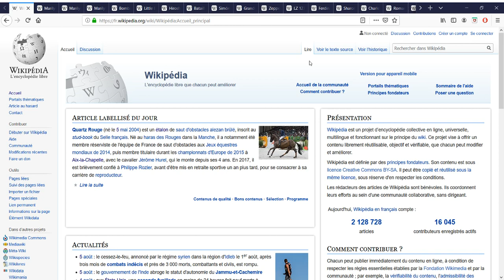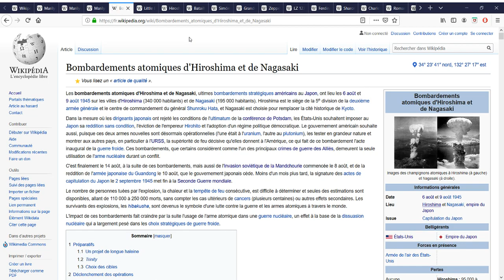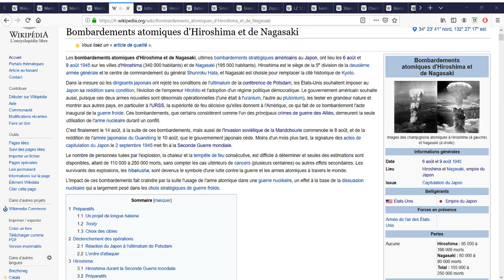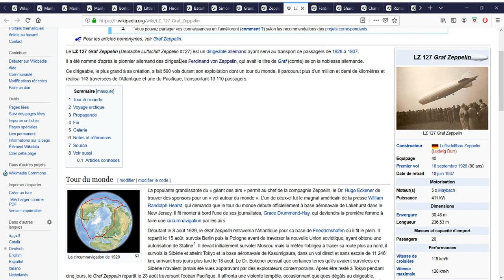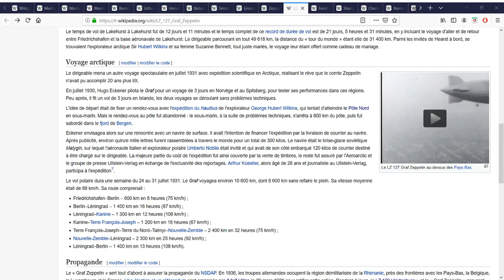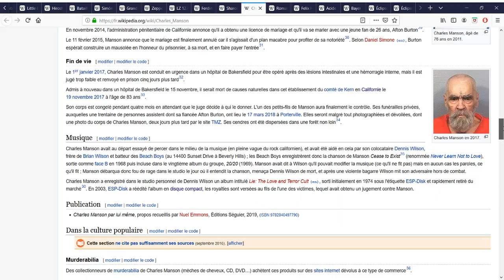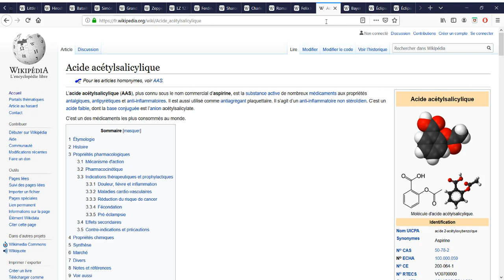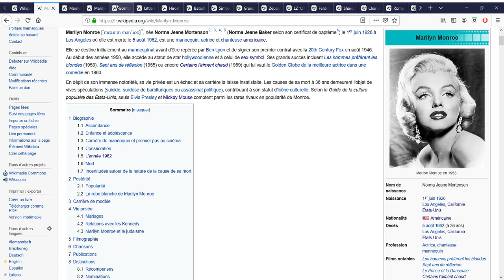Le 5, 6, 7, 8, 9, 10, et 11 Août, Semaine à Retenir (2)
-La mort de Marilyn Monroe en 1962 (sex symbole des années 1950, morte à seulement 36 ans, overdose de médicaments, théories d'assassinats sur sa mort...)
-Le bombardement atomique d’Hiroshima en 1945 (première bombe nucléaire sur des civils, Little Boy, capitulation du Japon mais pas uniquement à cause des bombes nucléaires...)
-Bataille de Boyaca en 1819 (grande victoire colombienne, indépendance de la grande Colombie qui englobait les actuels Panama Venezuela et Pérou, Simon Bolivar symbole de l'indépendance de l'Amérique du Sud...)
-Le premier voyage du LZ 127 Graf Zeppelin (dirigeable énorme à l'époque, a fait 590 voyages jusqu'en 1937 et la fin de la mode Zeppelin, a servi à la propagande nazie...)
-Mort de Sharon Tate en 1969 (assassinée à 26 ans alors qu'elle était enceinte de 8 mois par l’organisation hippie de Charles Mason, coup dur pour Roman Polanski...)
-La synthétisation de l'Acide acétylsalicylique en 1897 (Félix Hoffmann a donc permis d'utiliser l'aspirin à des fins médicales, Bayer en a produit en masse jusqu'au traité de Versailles où le brevet est passé tout public...)
-L'éclipse solaire total en 1999 (est passé en France, grand événement à l'époque, la prochaine éclipse total française en 2081...)

Désolé du retard.